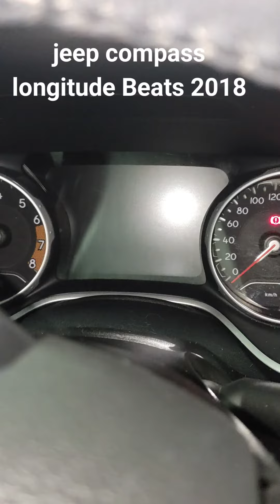POV Jeep Compass Longitude Flex Beats 2018